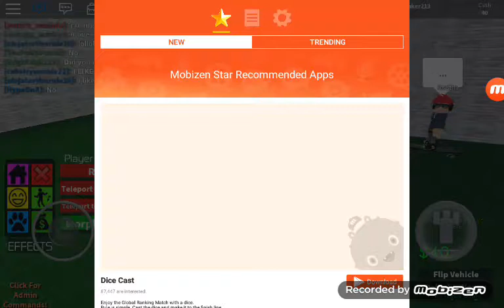Sorry I'm so quiet robloxian life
Playing with my classmate